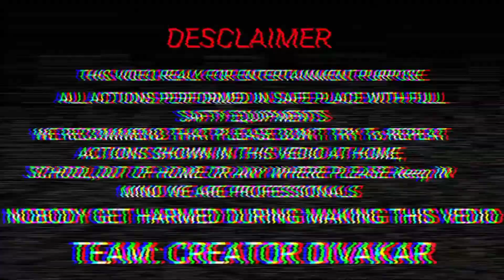Simple Science Experiment - Calcium Carbide Rocket | क्या आपने ऐसे हवा में उड़ते देखा है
Simple Science Experiment - Calcium Carbide Rocket | क्या आपने ऐसे हवा में उड़ते देखा है @creatordivakar8276

                            Warning
please Don't Try It Because our Team Take Full Safety Than Do The Experiment So I Forbid you please Don't Try It Home and anywhere

                  Some Videos Links Please Watch